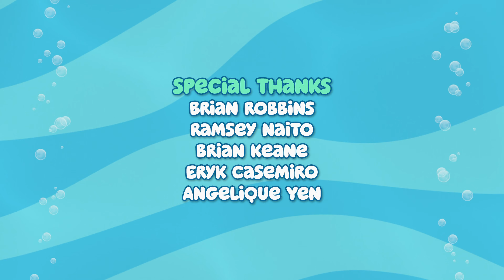Nickelodeon Productions - Jam Filled (2022) (Bubble Guppies)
Taken from an Amazon rip of the episode "The Jaw-some Sharkventure!"